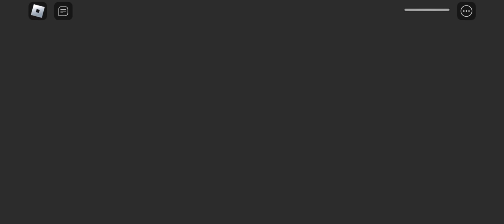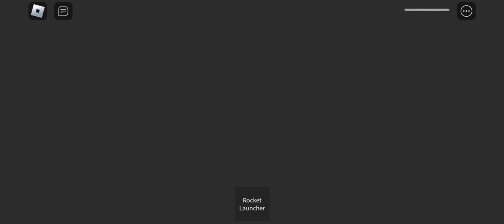BERTHA LIBRARY ESCAPE OBBY ALL JUMPSCARE WALKTHROUGH